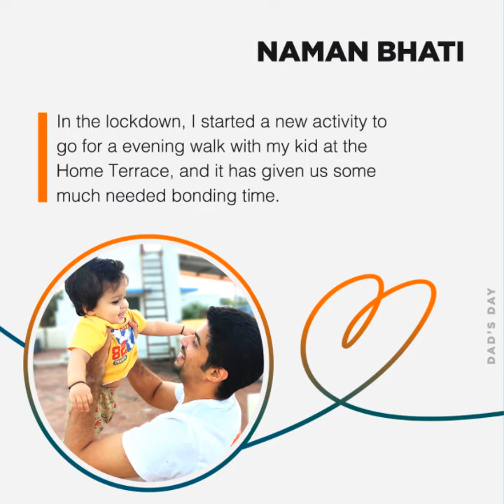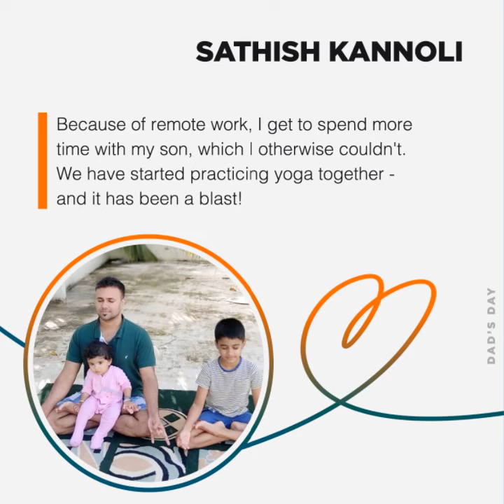Father's Day 2020 at AppViewX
Dads are ordinary men turned by love into heroes, mentors, adventurers, teachers, story-tellers, best friends - to fulfill every need.
This Father’s day, we are spotlighting the Dads of AppViewX and all the amazing things they have been up to with their kids during the quarantine.
Happy Father's Day to all the incredible dad's out there. We hope your Dad's Day In as fun as ours.
P.S. - You are allowed to make dad jokes today!